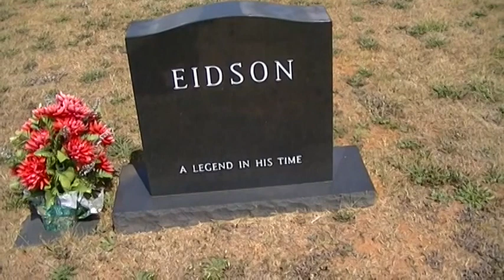Captain Bob Eidson grave at New Silverbrook Cemetery.